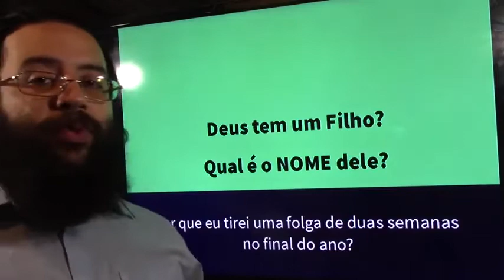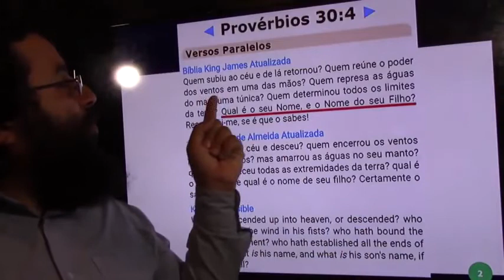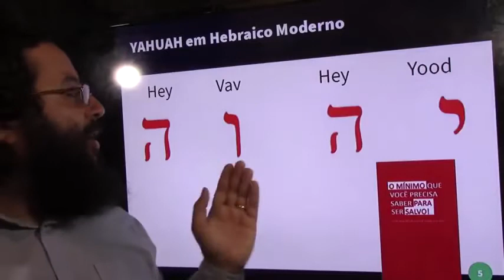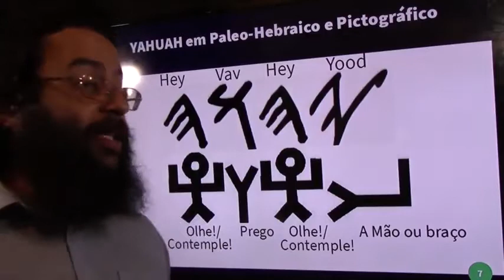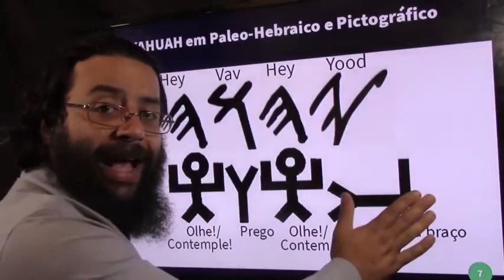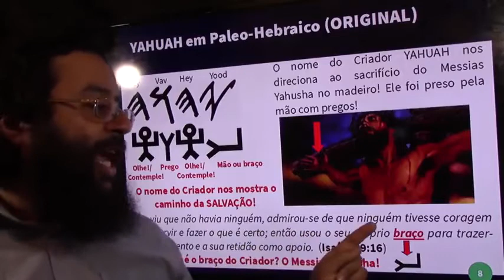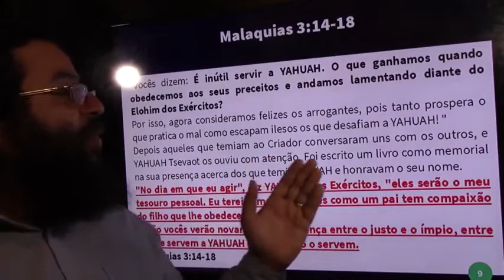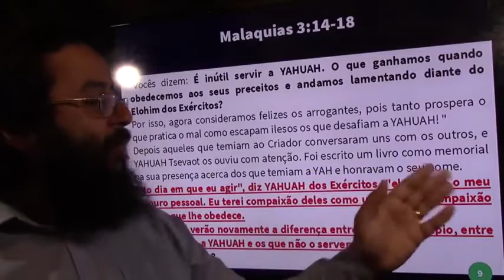O nome de DEUS em Hebráico Pictográfico (Afonso Vasconselos)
Deus revelou sua vinda e seu sacrifício mais de UM milênio antes de acontecer...